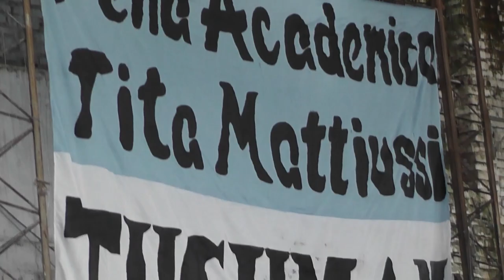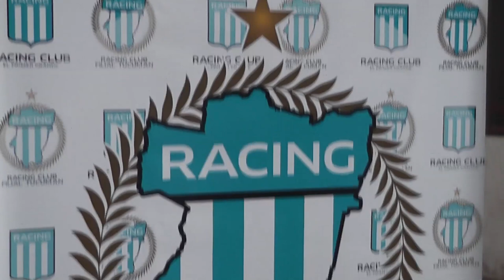Estamos con Rubén: Festejos Racing Campeón de la Superliga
Programa emitido el lunes 8 de abril del 2019 por Canal América Tucumán